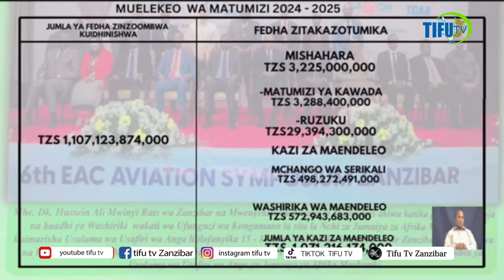MOTO WAKOLEA BARAZAN HUTUBA YA BAJETI WIZARA YA UJENZI MAWASILIO NA UCHUKUZI ILIYOPITISHWA